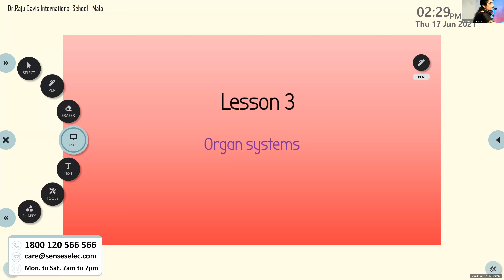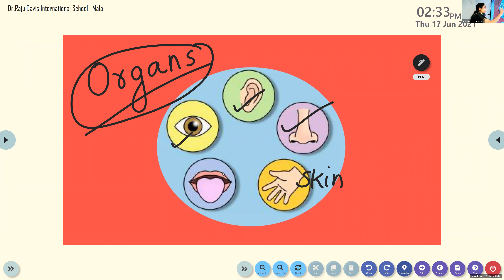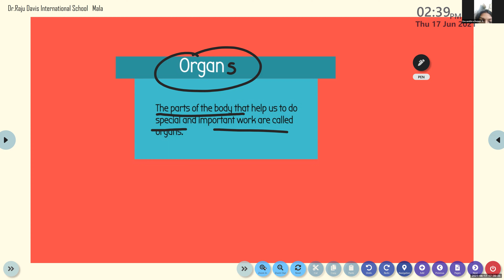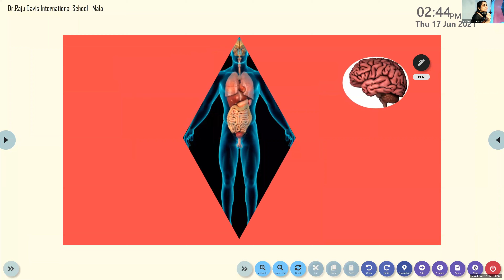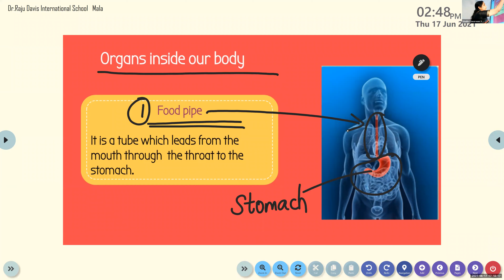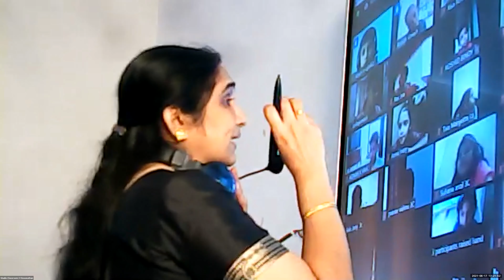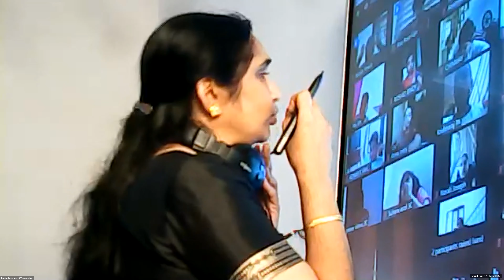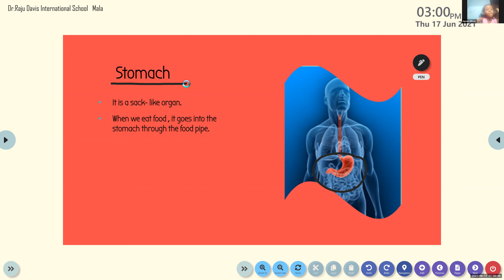Dr.Raju Davis International School | CLASS 3 EVS1 | 17-06-2021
CLASS 3  EVS1